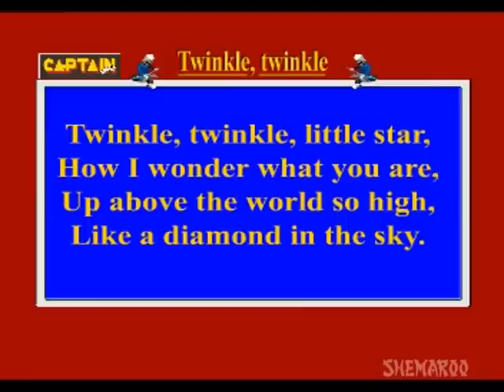Twinkle Twinkle Little Star - Rhyme Time - Popular Nursery Rhymes for Children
Watch fun filled animation of the very popular nursery rhyme Twinkle Twinkle Little Star.